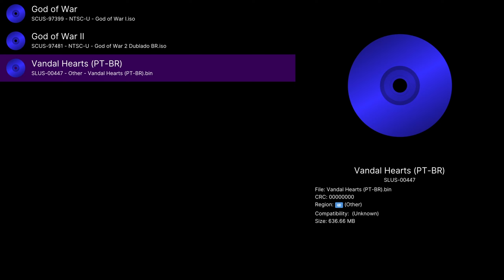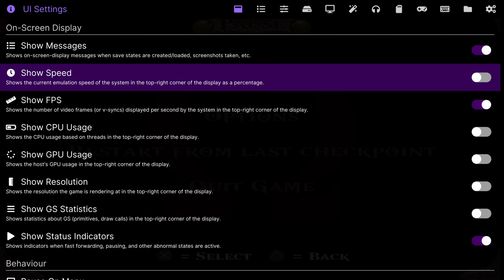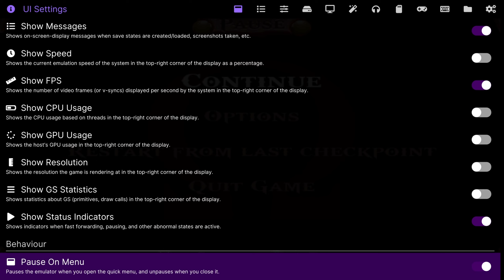[Xbox Series S]Como o monstrinho se sai rodando God of War?? Será q ele tankou o Cleyton?? 💪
Como ficou God of War 1 e 2 rodando via emulador no monstrinho!?